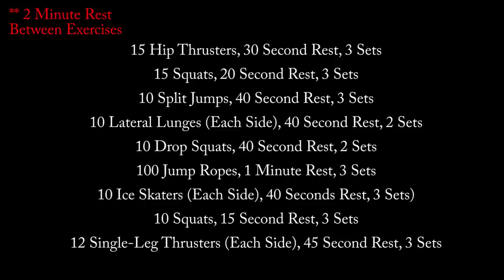Beast Mode Leg Workout ► Bodyweight ONLY ◄ Time For HUGE Legs | Brendan Meyers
New ab workout EVERY Tuesday at 11 am EST USA!

8 Week programs & Ab DVD's
► /programs ◀︎

What would you attempt to do if you knew you could not fail?

1515 7TH ST., #381.
SANTA MONICA, CA
90401